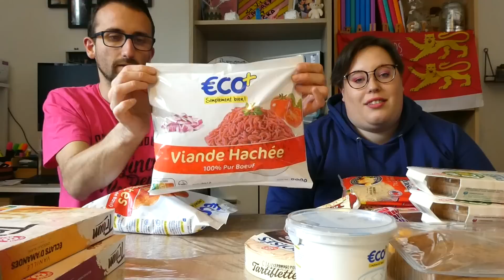Retour de courses #60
1 à 2 vidéos par semaines

Et pour nous soutenir nous et la chaîne d'avantage n'hésite pas a rejoindre la chaine en cliquant sur ce lien ⬇️

Dédicaces payantes, partenariats ou autres demandes en Mp !